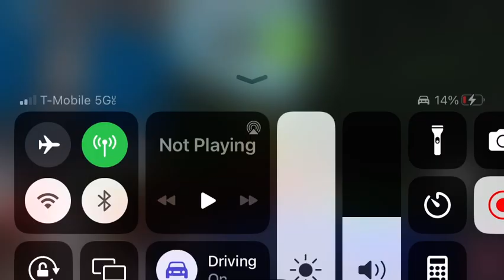CSX M216 in Glendale In Ro-Scale A&G